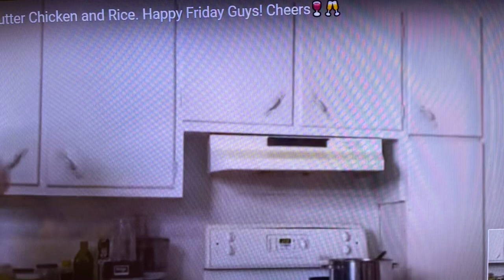Nader Elshamy Is Letting Foodie Beauty Have It, He Is On A Warpath.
Nader is not holding nothing back.